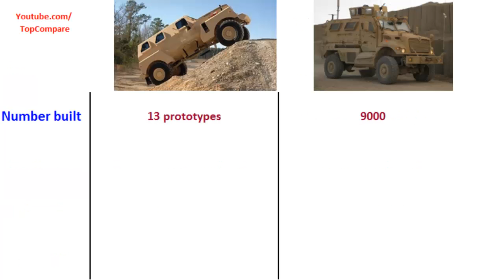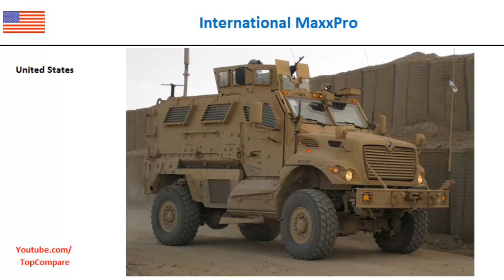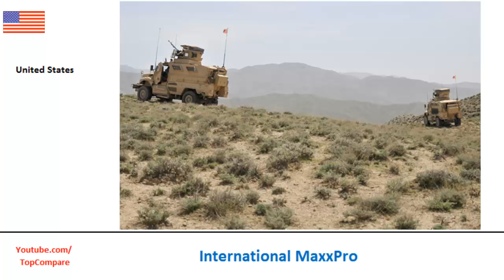Cheetah MMPV vs International MaxxPro, mine resistant vehicle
Cheetah MMPV vs International MaxxPro, mine resistant vehicle   : The Cheetah MMPV (Medium Mine Protected Vehicle) is built by Force Protection Inc. It is the smallest of Force Protection's line-up, consisting of the (Buffalo, Cougar and the Cheetah). Its design is based on the South African RG-31 Charger class of light-armored vehicle and is intended as a reconnaissance, forward command and control, and urban operations vehicle for homeland security missions. ambush protected vehicle The International MaxxPro MRAP (Mine Resistant Ambush Protected) vehicle is an armored fighting vehicle designed by American company Navistar International's subsidiary Navistar Defense along with the Israeli Plasan Sasa, who designed and manufactures the vehicle's armor. The vehicle was designed to take part in the US Military's Mine Resistant Ambush Protected vehicle program, led by the US Marine Corps, as well as a similar Army-led program, the Medium Mine Protected Vehicle.
MRAPs are categorized as category 1 or category 2, depending on usage and passenger compartment space, and Navistar produces the MaxxPro in both sizes, although the vast majority of those sold have been category 1 MRAPs. The MaxxPro Plus model comes with dual rear wheels for increased load carrying capacity, such as an ambulance or EFP protected variant. The latest model produced is the MaxxPro Dash, which is a smaller and lighter category 1 model. Both the Plus and Dash models use the MaxxForce 10 engine with 375 hp, in place of the DT 530 with 330 hp, used in the original base model produced.